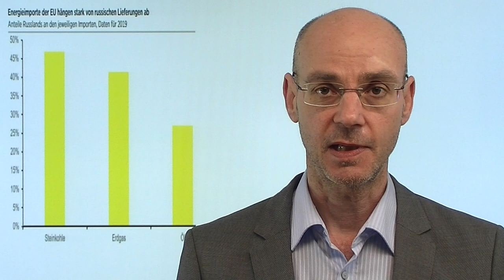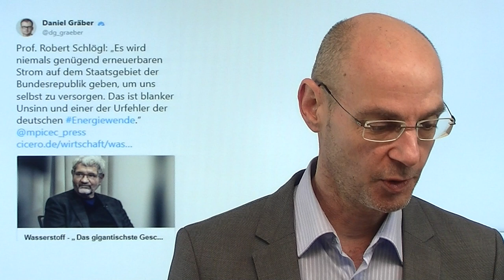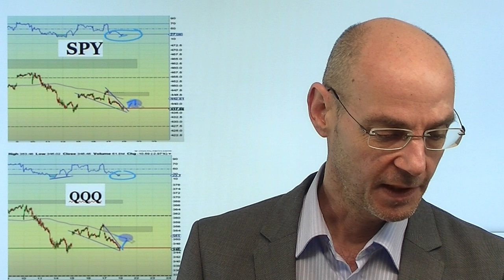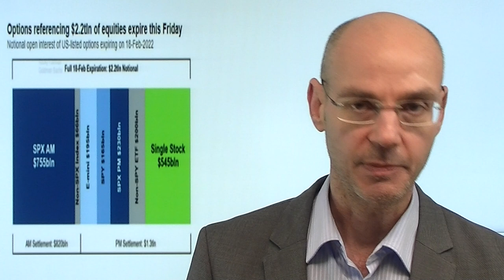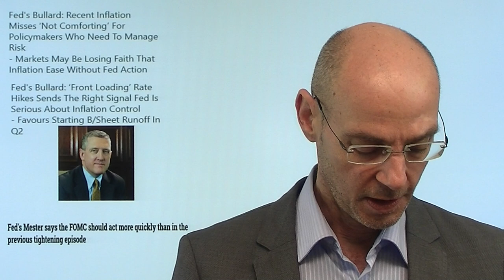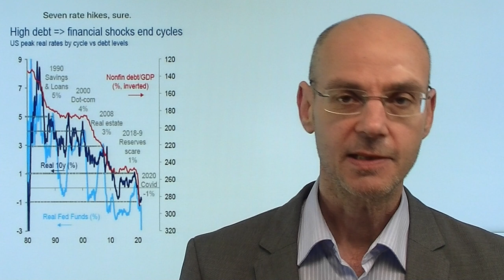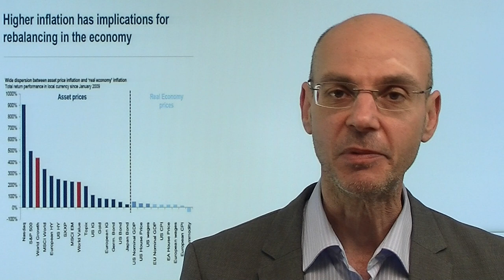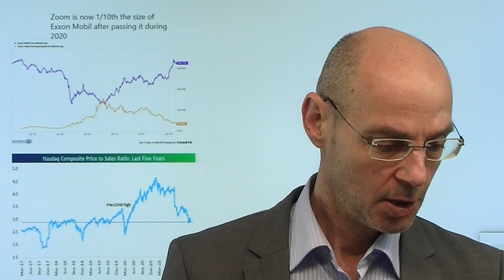Heute eine Putin-Rally? Videoausblick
Hinweis aus Video: "Wie lange wir ohne russisches Gas durchhalten – aktuelle Expertenanalyse"

Sehen wir heute eine Art "Putin-Rally"? Ende nächster Woche soll es zu einem Treffen zwischen den Aussenministern Blinken und Lawrow kommen, offenkundig auf Betreiben von Putin selbst. Das bedeutet aus Sicht der Märkte, dass eine unmittelbare weitere Eskalation sehr unwahrscheinlich ist bis Ende nächster Woche - die Aktienmärkte daher erleichtert. Es gilt nun schon seit Tagen die Abfolge: Eskalation, De-Eskalation, Eskalation, De-Eskalation. Heute ist kleiner Verfall (2,2 Billionen Dollar!), das dürfte für reichlich Volatilität sorgen. Wie weit geht die Rally? Nach wie vor dürfte gelten: sell the rallys - das zeigt ein Blick auf den Chart des Nasdaq mit klaren Anzeichen für eine Distribution..